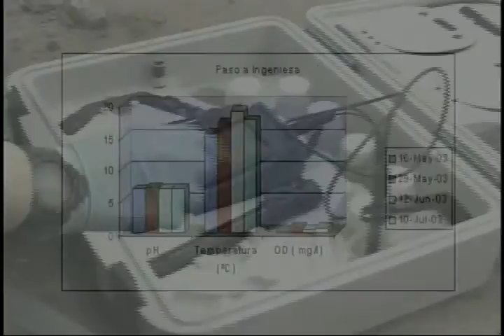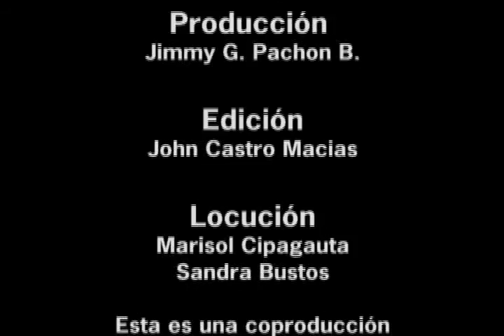Effective_Microorganisms™_Colombia_South_America.mpg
Video from Colombian distributor of Effective Microorganisms™ products.  Covers agriculture, construction, and manufacturing uses of EM•1® Microbial Inoculant, developed by Dr. Teruo Higa.  Under license from EM Research Organization, Japan.

Fundases
Owner/Producer: Fudases